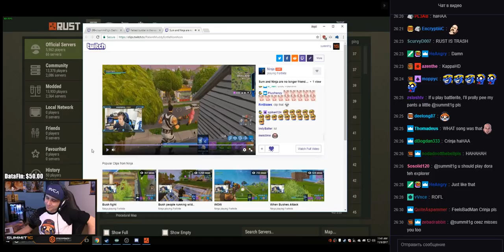NINJA ENDS FRIENDSHIP WITH SUMMIT1G, SUMMIT1G REACTION